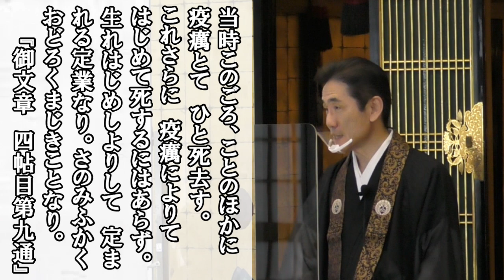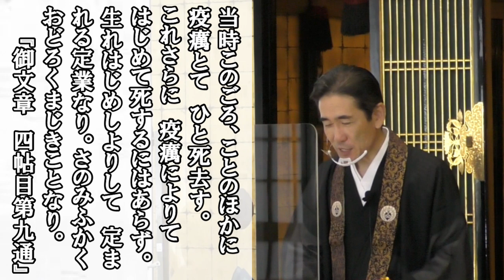法話『コロナの今を生きる、いつなりと吹け秋の風』桜嵐坊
新型コロナの蔓延からすでに9か月…。
「不安とどう向き合うか？」仏教の先人たちの智慧に学びましょう(^人^)namo!
【俳句】『合点じゃ　いつなりと吹け　秋の風』利井鮮妙 先生
※福田等さんからのご指摘がありました(^人^)。有難うございます～♪
「合点じゃあ・・は利井興隆師とお話下さっていますが利井鮮妙師と伺っております。
　雷のくだりも子供の頃ではなく大人になってからのことで、人力車におちたそうです。」

【元 法話】法話楽団『迦陵頻伽』西脇顕真 普元寺住職より